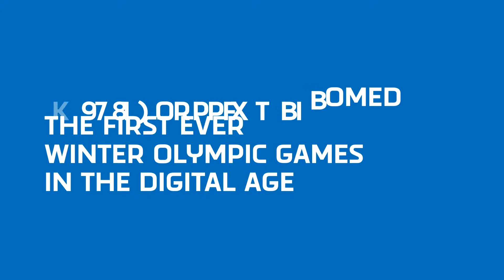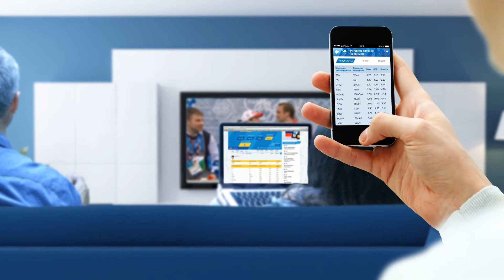Sochi2014 live infographics case study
In 2014, Russia welcomed the first ever Winter Olympic Games in the digital age.

Challenge
An ambitious goal was set: to use the power of Digital Media to create a uniquely rich Olympic Games experience.

Inspiration came to our team in a most unexpected way… on a ice skating arena.

What if every figure skating fan can track the program a skater wants to perform, see which portions of the program were successfully completed, and see how the jury evaluates each element and how the total score is being calculated?

Coaches, jury and journalists got this data and understood them. Nobody else.

Solution
We chose a tool that works best today to demonstrate data in digital and created unique animated infographics for each Olympic sport.

Sourcing live data directly from the Olympic results server

Working in real-time

On the web-site and in mobile app

For a fan on the sports venue and watching a broadcast.

Rediscovering the way people experience sport. Making every fan feel the competition like a real pro.

Result
The result was tremendous
• 600 mln web-site views
• 60 mln unique web-site visitors
• 5 mln daily visits during the Games
• 5 minutes spent on average on site
• 6,5 mln mobile apps downloads

And what’s more - the International Olympic Committee announced Sochi 2014 the first ever digital Games.